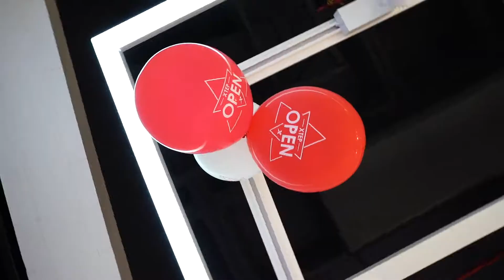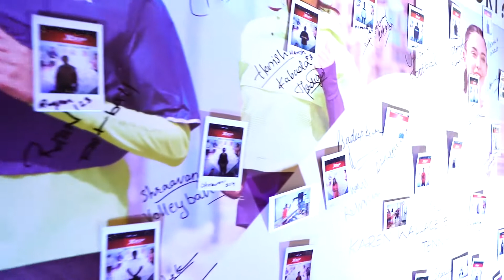Xtep Store Grand Launch Video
Xtep GRAND LAUNCH  Phoenix Marketcity Bangalore ...
Those 2 days. We had a great time with the lovely people around us playing games giving away vouchers & exciting gifts..
Here's the Proof !!